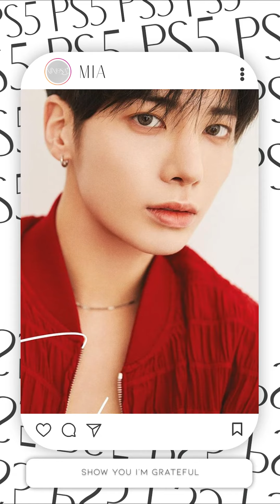PS5 - salem ilese & TXT (Tomorrow X Together) / VOCAL COVER BY MIMOSA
MIMOSA đã trở lại rồi đây !

𝕆𝕣𝕚𝕘𝕚𝕟𝕒𝕝 : PS5 - salem ilese & TXT (Tomorrow X Together) & Alan Walker
𝔼𝕕𝕚𝕥 : Alice
𝕄𝕚𝕩 : Alice
𝕍𝕠𝕔𝕒𝕝 : Mia , Alice , Elara , Choco